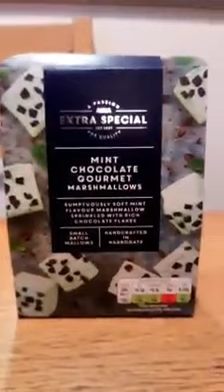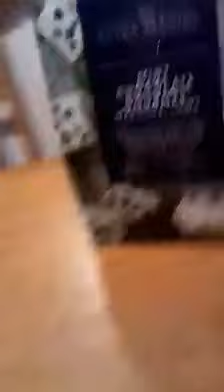Asda Mint Chocolate Gourmet Marshmallows review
sumptuously soft mint flavour marshmallow sprinkled with rich chocolate flakes . handcrafted in harrogate